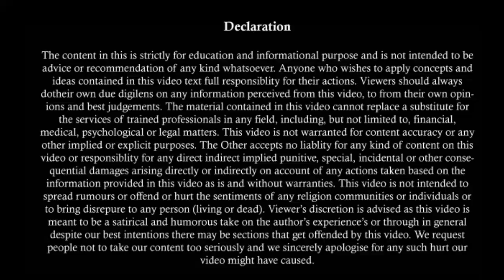अब नही कर पायेगी पुलिस गिरफ्तार | High Court Judgement Stay On Arresting In Section 498 A IPC